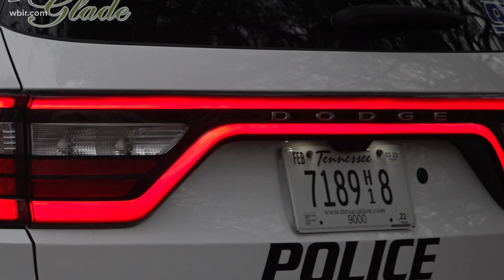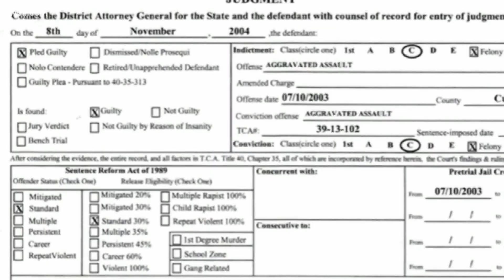Authorities investigating shooting that killed 1, wounded 2 in Fairfield Glade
Fairfield Glade and Cumberland County authorities are investigating the first homicide in that small community since 2014.